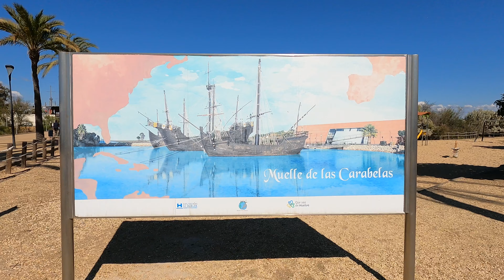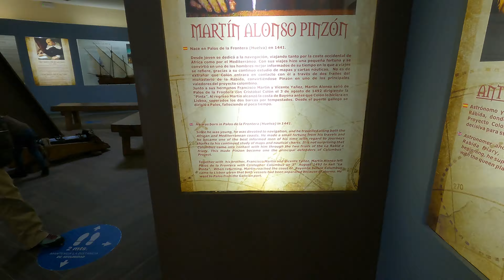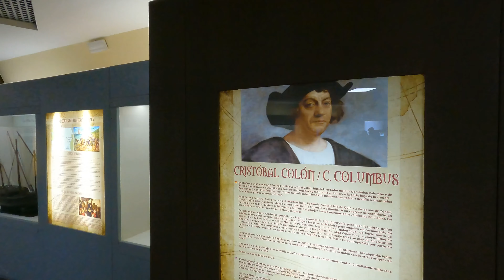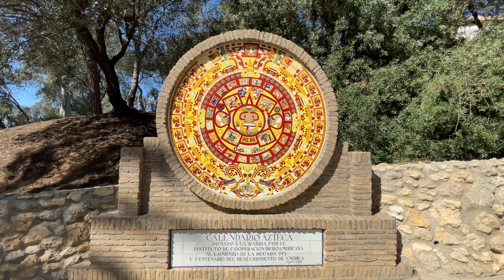#16 On traverse l'Atlantique  Capa visite le Monde  Tour d'Europe en camping-car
Bienvenue sur notre chaîne CaPa visite le monde.

Petit retour dans le temps, voyage dans les mines d'or et de fer ainsi que la traversée de l'Atlantique à la découverte des Amériques. Tout ça avec une peu d'imagination.

Nous, Carole et Pascal, après avoir visité le monde lors de nos vacances, avons décidé d' avoir un autre mode de vie et de voyager à plein temps.

Après avoir commencé par la Suisse 🇨🇭, notre beau pays, à bord de notre bus aménagé "Hypobus", nous continuons à bord de notre camping-car pour faire le tour de l'Europe.

Suivez nos aventures et péripéties !

Carole et Pascal